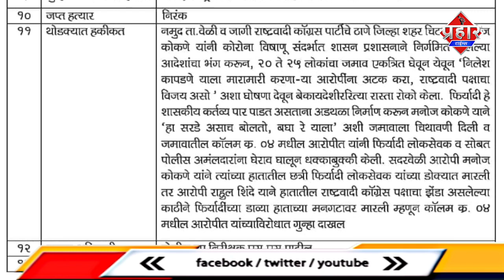NCP के पदाधिकारि ने पुलिस की पिटाई की | Islamuddin Khan | Aapka Prahar Times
एनसीपी के पदाधिकारि ने पुलिस की पिटाई की | Islamuddin Khan |